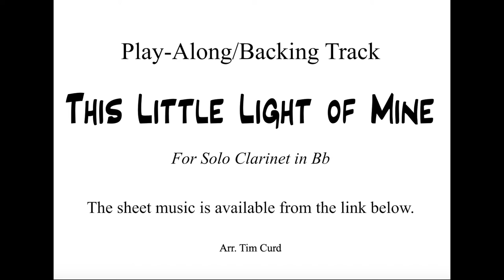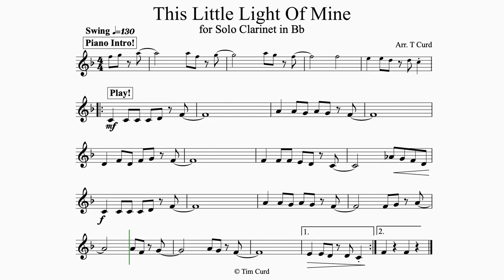This Little Light of Mine for Solo Clarinet in Bb. Play-Along/Backing Track. Free Music!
Play along to this jazzy gospel song!

The solo clarinet part is all written below the break.